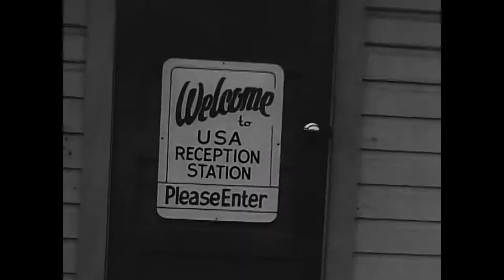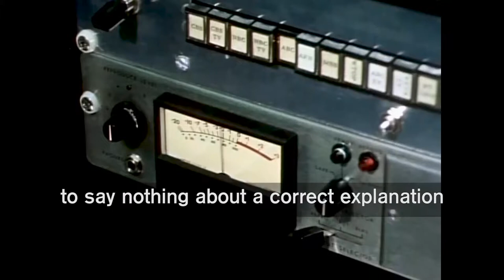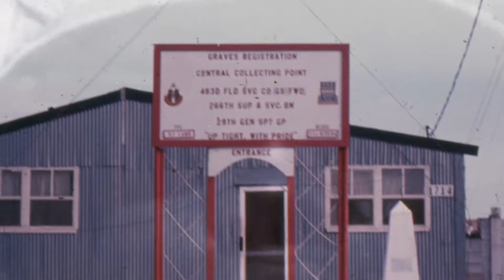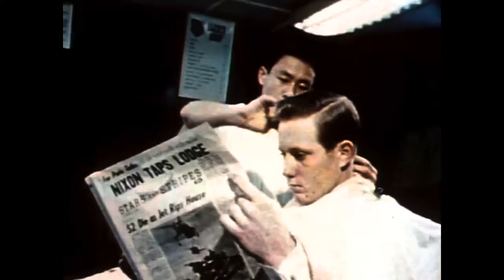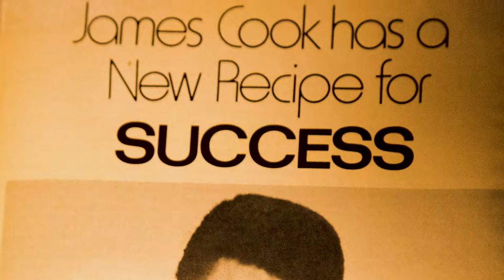A TRUE AMERICAN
During the Vietnam War, African-Americans heeded the call to duty. Follow the journey of 5 veterans from East Tennessee as they encounter the enemy overseas and their own struggles back home. Get to know these local heroes and discover why each can be called “A True American.”

Created by Nolpix Media and Sequoyah Studios as a local tie-in for Ken Burns and Lynn Novick's THE VIETNAM WAR documentary series.